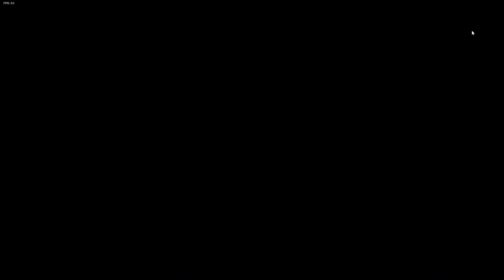Enderhero Plays FNF Starlight Mayhem